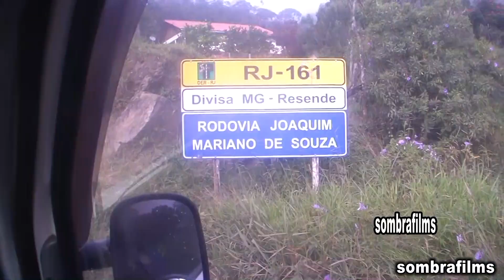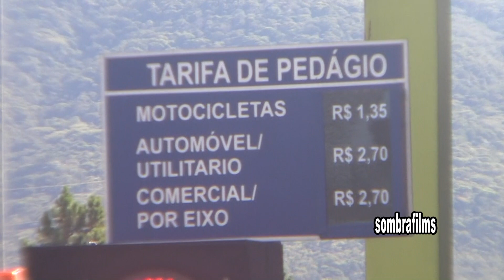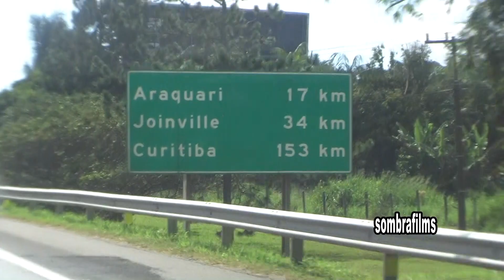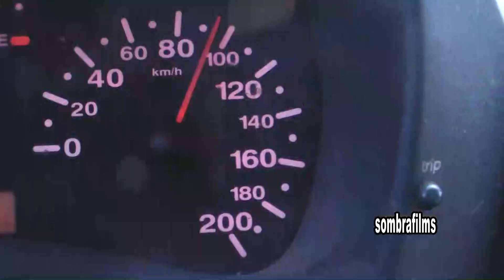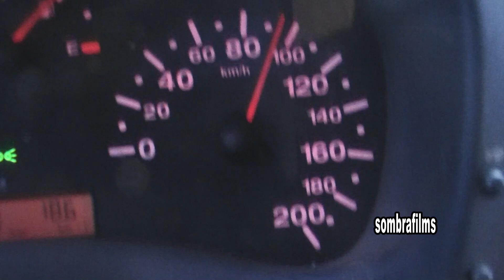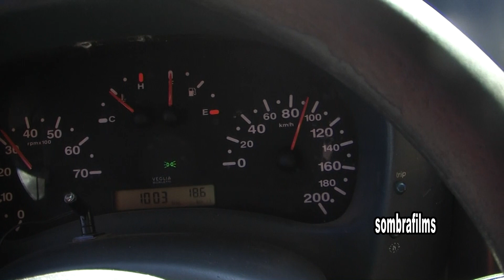DOBLO OFFROAD economia de uno rumo a Minas Gerais 22 pedágios e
ESSA VIAGEM é pra quem gosta de fazer terapia na estrada. onde será que vai parar a grana do IPVA...? ...mais de 20 pedagios no caminho...NÃO VIM PRA CONTAR PEDAGIOS ...MAS. JA QUE ESTOU AQUI.. .numa viagem de mais de 2 mil km...imagino um caminhoneiro quanto gasta pra rodar todos os dias por esse brasil. a estrada é terapia ou estresse... ja que no momento não posso fazer terapia .RECORDAR É REVIVER as emoções isso.. ..me tira da pressão de estar fora da estrada. uma dica..examine seu GPS..sempre deixe no mais facil ou mais rápido. os atalhos que ele indica pode ser empreitada ruim...
A DOBLO OFFROAD estava EM sua melhor performance..fez direto media de uno..mais de 18 por litro sem poupar acelerador...ISSO QUE NAQUELAS ESTRADAS VOCE PRECISA ACOMPANHAR O FLUXO. voltarei. sem pressa.